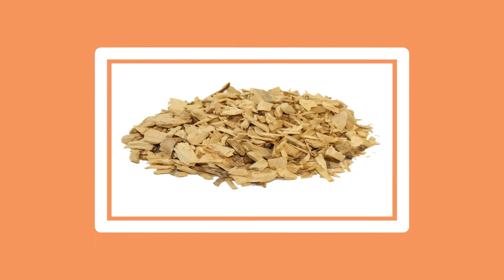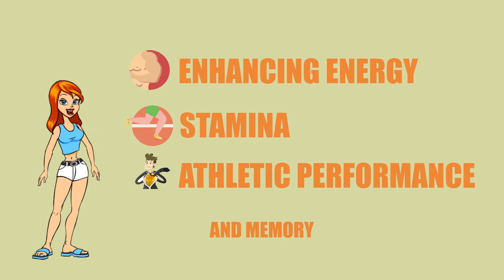STIFF BULL COFFEE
MADE FOR ADULTS.  WOULD YOU LIKE TO SPEND MORE TIME WITH YOUR PARTNER DOING THE THINGS YOU ENJOY?  DRINK STIFF BULL!